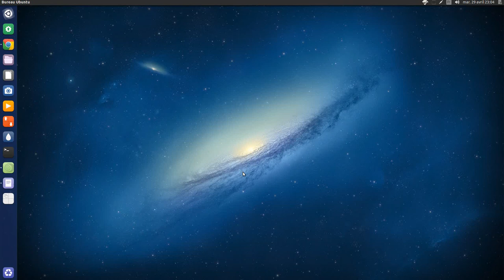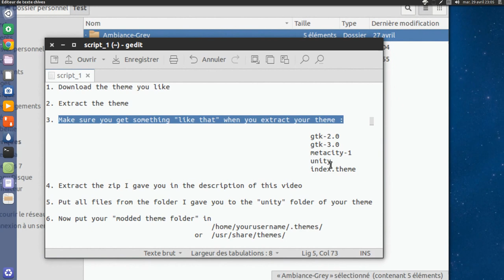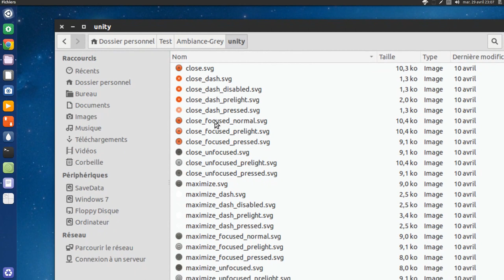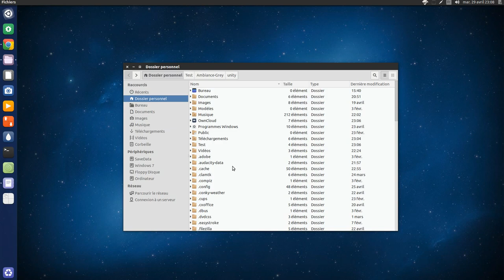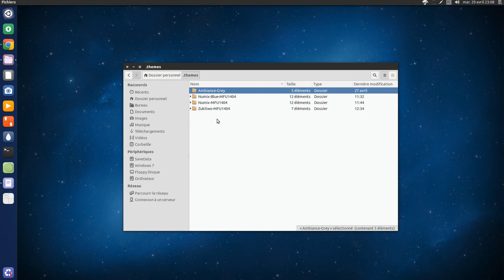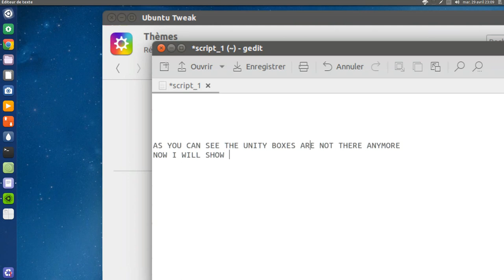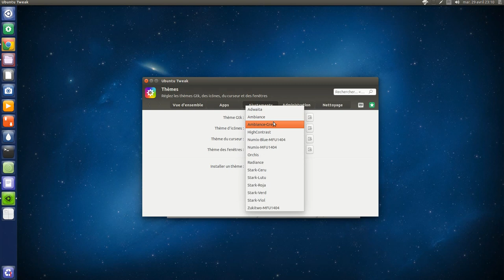Ubuntu 14.04 LTS : How to remove the "Unity boxes" from the launcher !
Hi, I recently discovered how to get rid of the annoying and ugly "Unity boxes" on the launcher. However, this "tweak" only works on Ubuntu 14.04 or higher...

So basically, you just have to pick your favorite Ubuntu theme and put some files (the files I gave you) in the "unity" folder of the theme. Then, just put the folder of your new "modded" theme in your themes folder :

For local installation (theme only available for a specific user) :
/home/yourusername/.themes/

For global installation (theme available for all users on the PC) :
/usr/share/themes/

Hope you liked this tutorial, if you have any issues or any trouble, just explain me your problem(s) in the comments section and I will help you ;)

If you like my work, check out my "ready to use Unity modded themes" on my DeviantART profile page (I already made 2 modded themes, for those who are too lazy to watch this tutorial :p) :

If you want to see ALL my "modded Unity themes" (I just put the best ones on DeviantART), go to my cloud and download the modded theme you want :